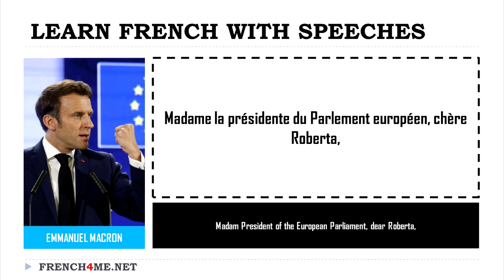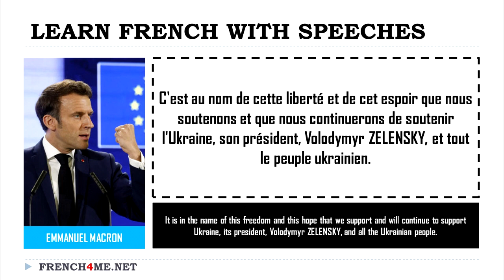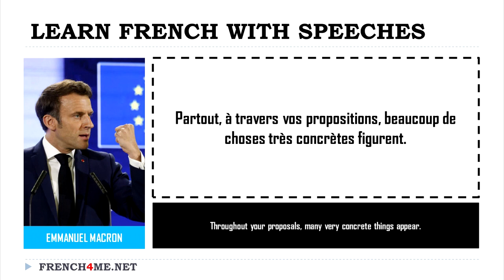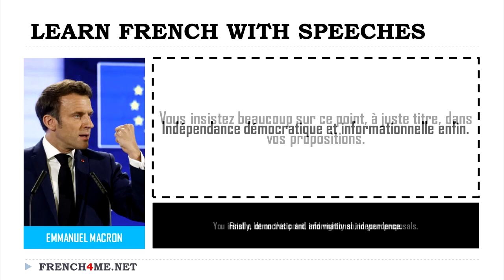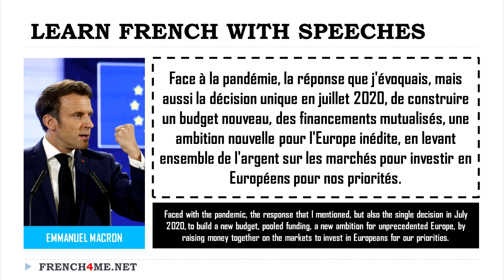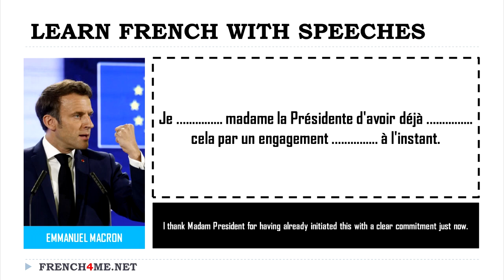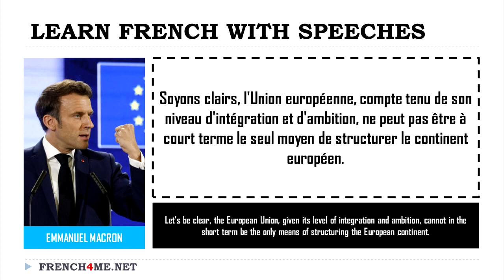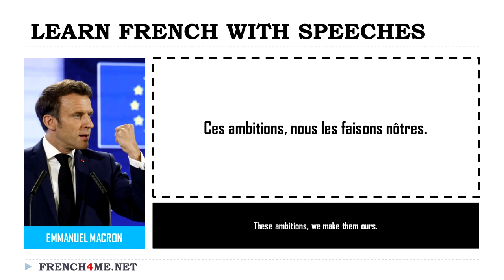Learn French With Emmanuel Macron I Dictation Exercise I 9 May 2022